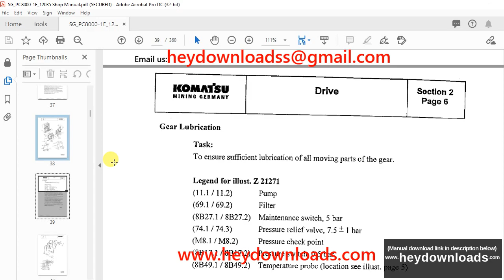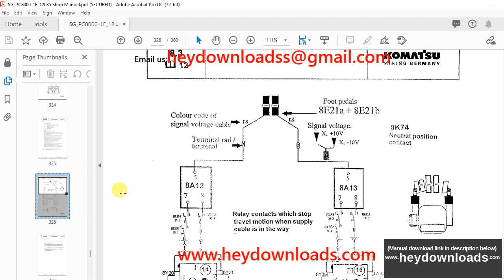Komatsu Hydraulic Excavator PC8000-1E Shop Manual - PDF DOWNLOAD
Language : English
Pages : 360
Downloadable : Yes
File Type : PDF
Size: 6.77 MB